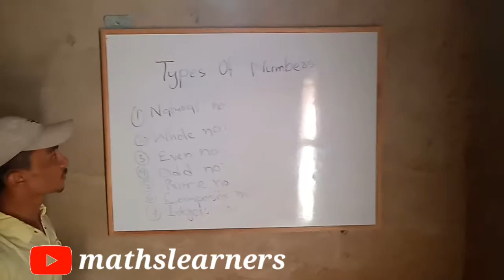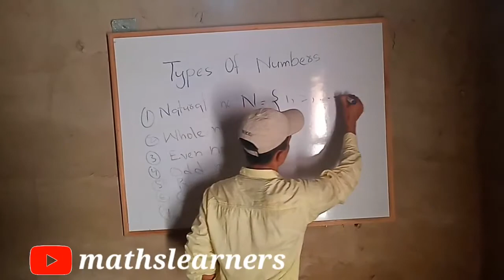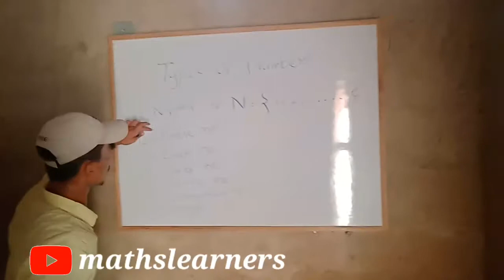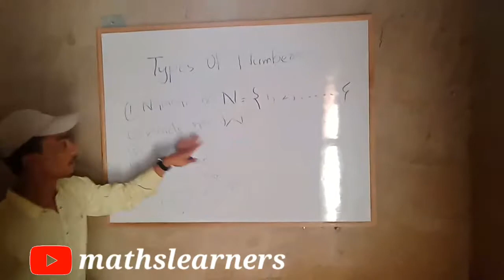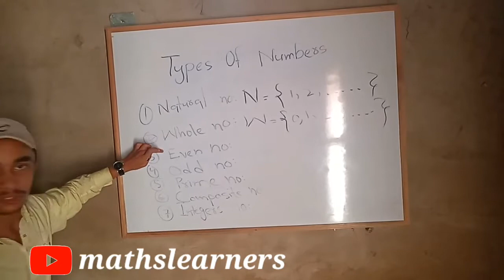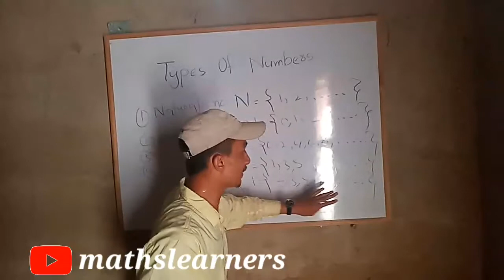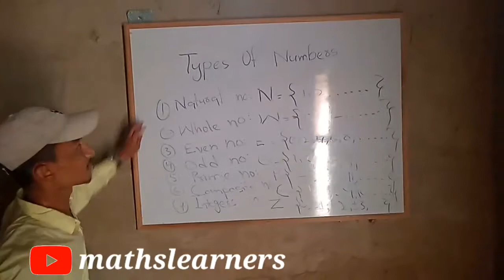Types Of Numbers